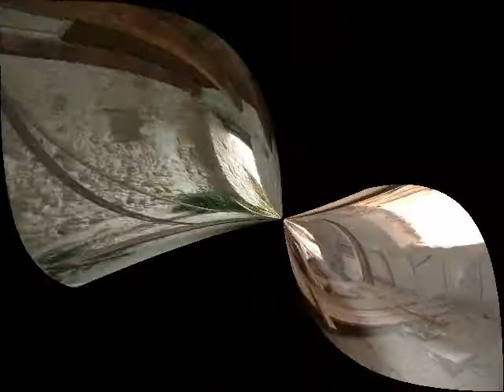Rustico cielo terra,ottima esposizione a due passi dalla piazza principale con posizione panoramica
Poggio Nativo:Rustico cielo terra di 75 mq circa su tre livelli da ristrutturare.Ottima esposizione e vista panoramica a soli 50 m dal centro del paese.